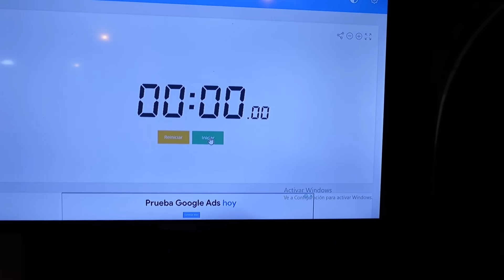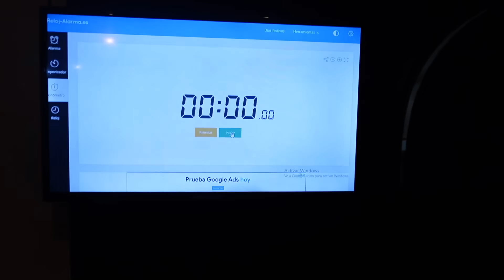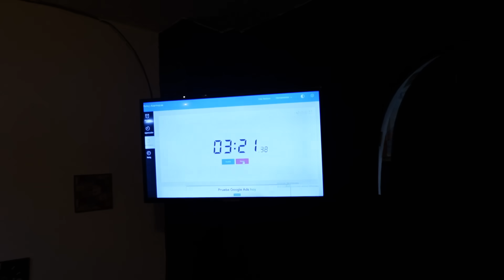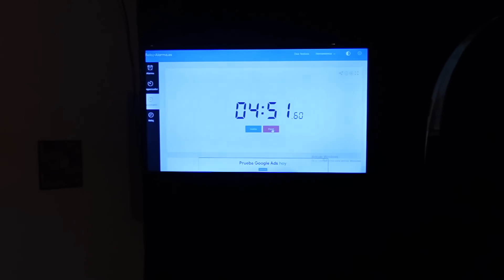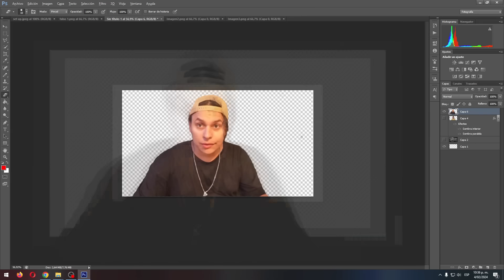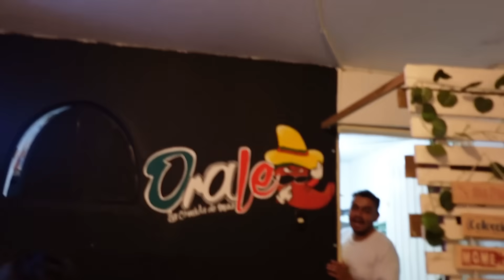SIENDOKAM ME ESTAFÓ, NO VUELVO A CREER EN NADIE...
Ya no aguanto más!